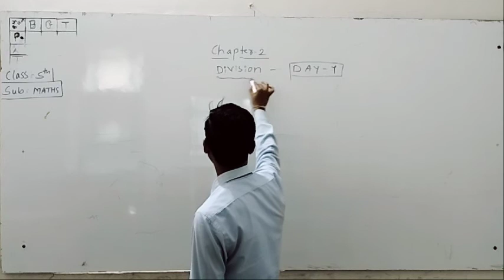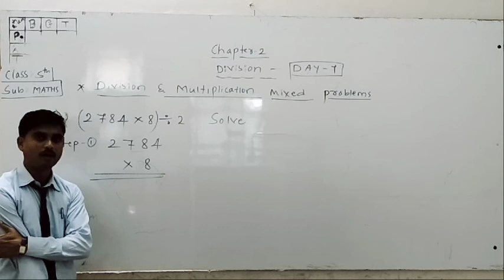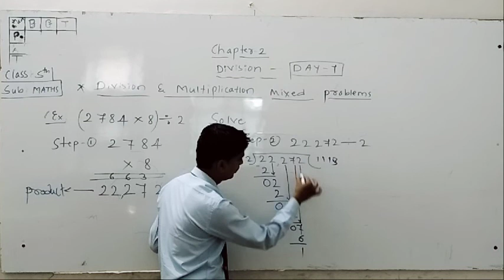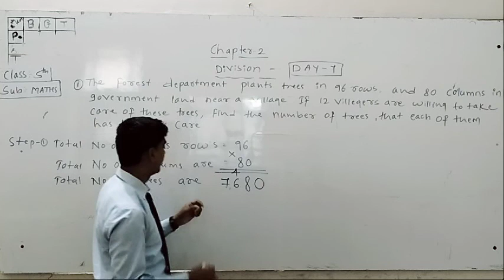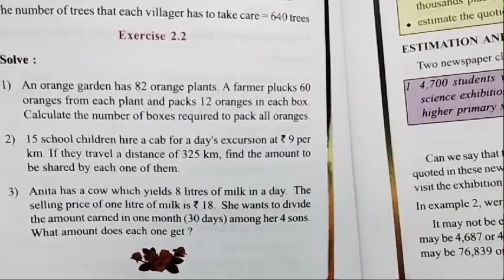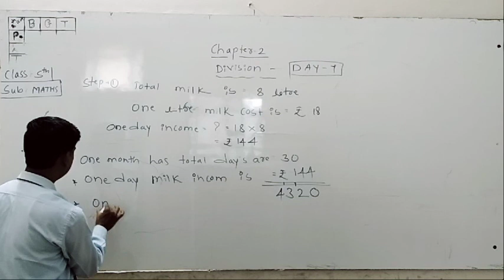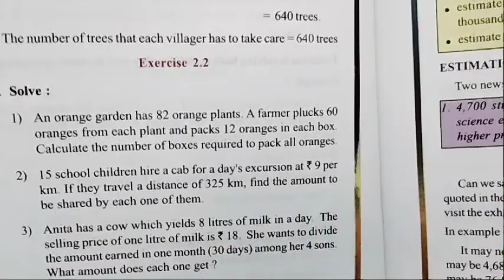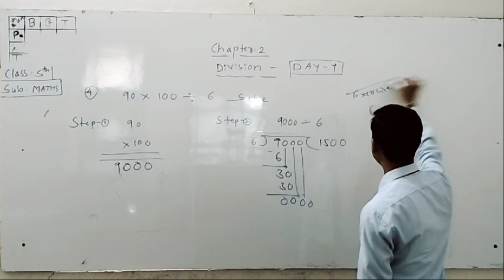state 5th maths chapter 2 division day 7 by Rakesh sir